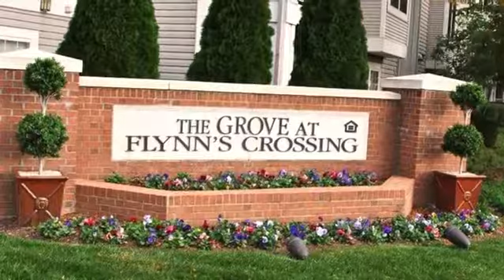The Grove at Flynn's Crossing Apartments in Ashburn, VA - ForRent.com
The Grove at Flynn's Crossing Apartments for rent in Ashburn, VA on ForRent.com: Availability, pricing and special promotions subject to change daily. Welcome to Flynn’s Crossing, a community designed to offer all the benefits and amenities of luxury apartment living at an affordable cost. Striking traditional architectural design and lush landscaping create a park-like setting that satisfies your eye as well as your lifestyle. The spectacular Crossing clubhouse is the center of the community’s social activities. Here, residents can tone up in the state of the art fitness center or swim laps in the club’s sparkling swimming pool. Others may prefer relaxing with a book on the sun deck or chatting with friends and neighbors while enjoying the warm, summer afternoons.

You will love your apartment home at Flynn’s Crossing. The eye-appealing design, the spacious, light-filled rooms, your own balcony or patio, ample closet and storage space, full-sized washer and dryer, warm, economical gas heat and much more will make living at Flynn’s Crossing a delight. You will find apartment homes with fireplaces and dramatic vaulted ceilings. No other community offers you so much at such an affordable cost. The beauty, the amenities and the convenience will make you happy to call Flynn’s Crossing home.

The Grove at Flynn’s Crossing also offers its residents one of the area’s most convenient locations. It’s right in the middle of Northern Virginia’s booming Technology Corridor, close to major employment centers and commuter access routes. Nearby shopping, entertainment and restaurants make Flynn’s Crossing the perfect place to live. The Grove at Flynn's Crossing is an affordable housing community. Income limits apply. Income Guidelines are based on household size.

Please see the following maximum gross income limits:
1 Person $45,660
2 Person $52,140
3 Person $58,680
4 Person $65,160
5 Person $70,380
6 Person $76,600

Please contact the office for additional information and rental criteria. - 21892 Blossom Hill Terrace